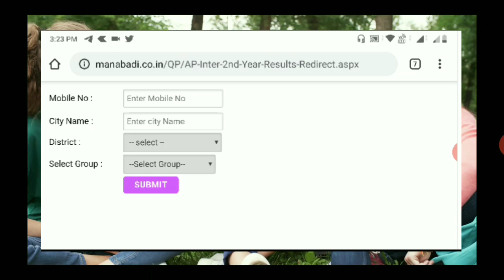Latest news on AP inter results||ap inter results 2020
ఇంటర్ ఫలితాలు: ఈ వెబ్ సైట్లు చూడండి
 రేపు సాయంత్రం 4 గంటలకు ఏపీ ఇంటర్ ప్రథమ, ద్వితీయ సంవత్సర ఫలితాలు విద్యాశాఖ మంత్రి ఆదిమూలపు సురేష్ విడుదల చేయనున్నారు. ఇంటర్ ఫలితాలను bie.ap.gov.in, manabadi.co.in, manabadi.com, schools9.com, examresults.net హాల్ టికెట్ నెంబర్ ఎంటర్ చేసి విద్యార్థులు తెలుసుకోవచ్చు.